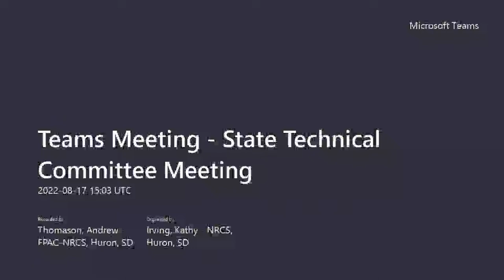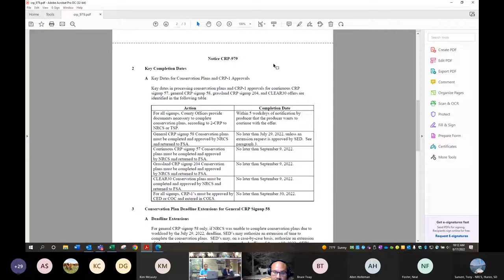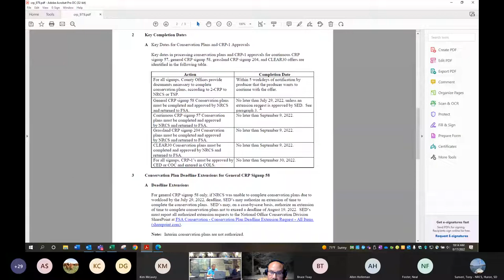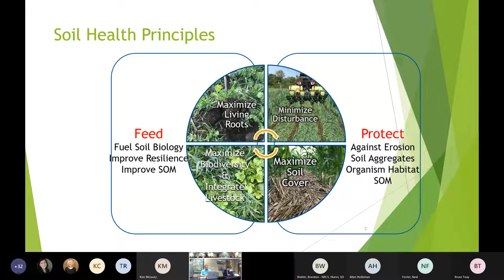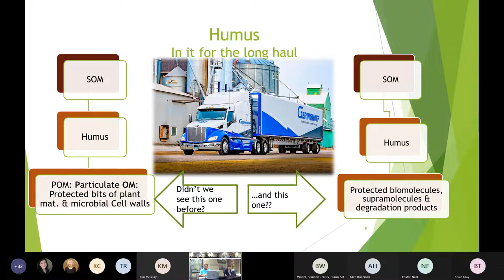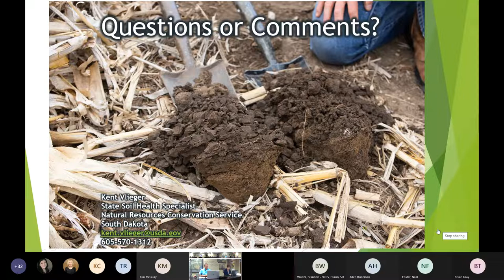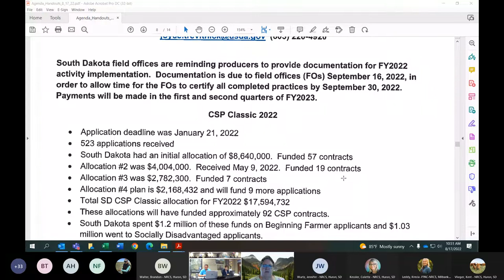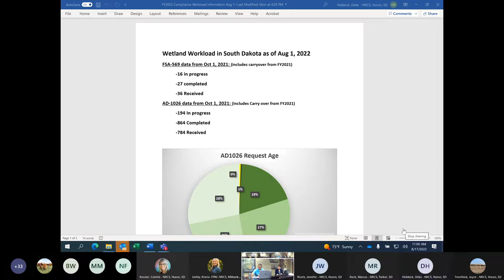State Technical Committee Meeting August 17, 2022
State Technical Committee Meeting for August 17, 2022.